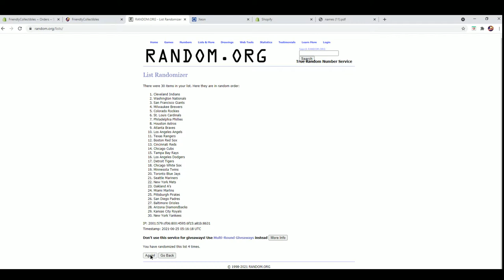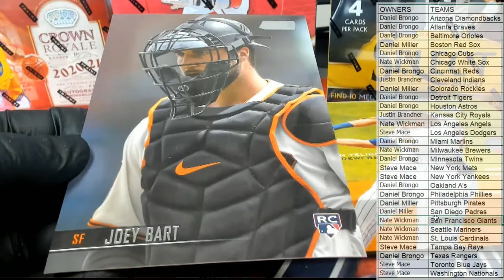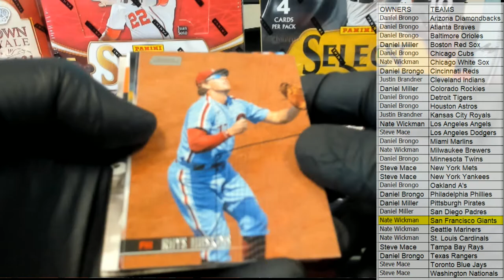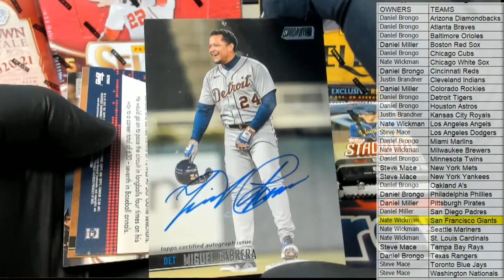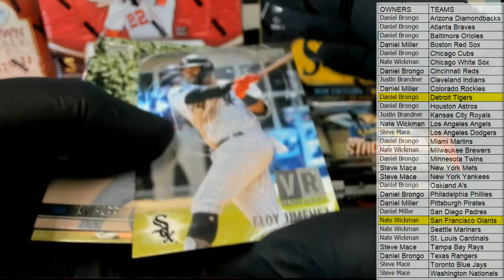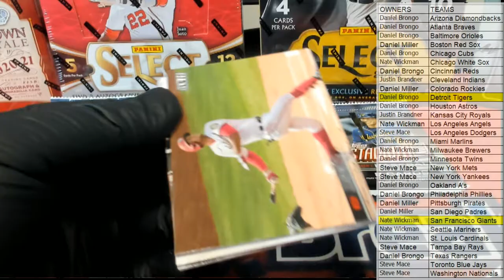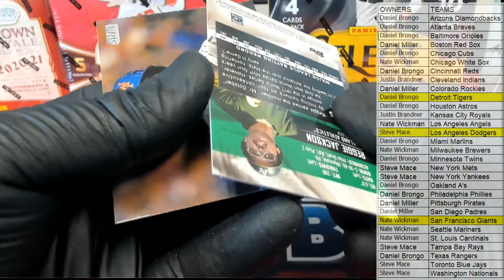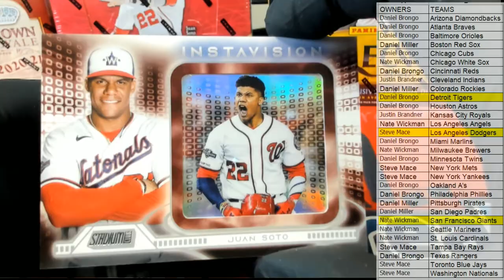Purchase 2 Teams 2021 Topps Stadium Club Baseball ID 21STADCLUB102